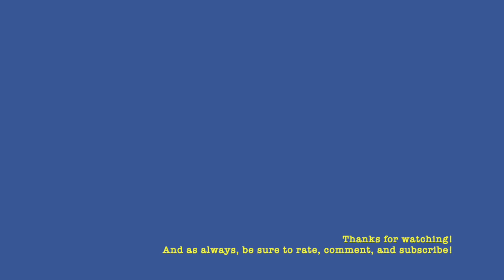Bad News For This Channel! (Please watch the video for information)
Hey, guys! It's The Penguin-Dragon Hybrid here! I don't have really much to show in this description and please watch the video for more info. I'm not gonna delete this channel, in case you're wondering.